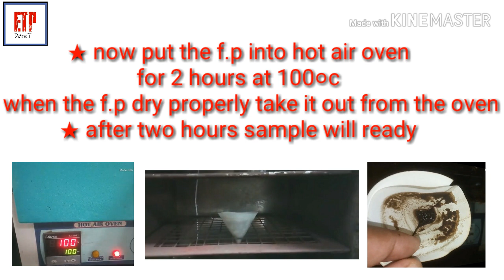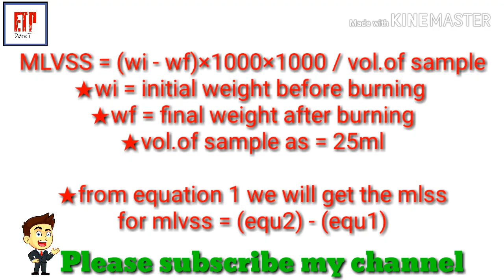How to calculation MLSS & MLVSS 🤓👍